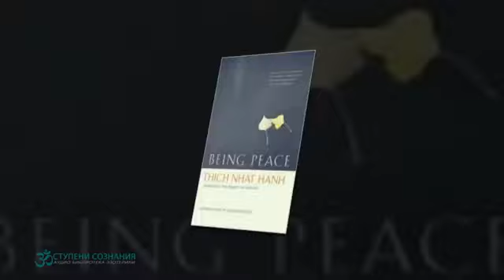Обретение мира Тит Нат Хан (аудиокнига) ЭЗОТЕРИКА ДЗЕН БУДДИЗМ